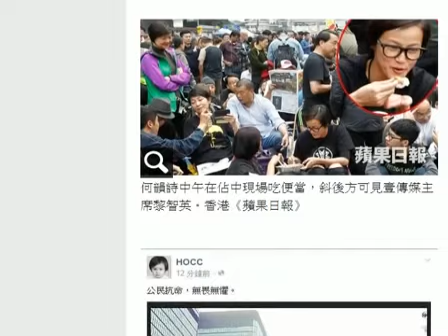佔中清場 何韻詩遭警方押走 HD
香港佔中終極清場，何韻詩上午9點和學聯成員現身最前線，與市民及學生坐在地上第一排，等待「被捕」，壹傳媒主席黎智英也在人群中。下午3點多，警方漸漸逼近，向等待被捕人士說即將有行動，請記者配戴記者證，亦不停發出「最後呼籲」，指眾人正在進行非法集會，呼籲眾人離開，但留守人士表示會靜坐到底，由警方拘捕，不予反抗。下午4點20分警方終於開始拉人，輪到何韻詩時，面對警方勸說，她只是平靜地喊口號，周圍民眾喊「阿詩加油」，她在4點58分被2名女警拉走，一臉鎮定被押進警方旅遊巴，登記資料後再被帶上警車大型旅遊巴，5點13分該警車駛離夏愨道。

何韻詩上午在臉書留言：「公民抗命，無畏無懼。」在現場受訪表示心情很平靜，在這個活動上處於什麼崗位及角色，就要迎接發生的事，被問及是否擔心被捕？她說：「會發生的就會發生。」有指不少歌手為保飯碗而退縮，她形容：「歌手要用一個方式去做，走到這一步，我都沒想過，反而覺得期待活動，可以一直延續下去。」認為自己有所轉變，上了社會政治一課。

家人會不會擔心她被捕？何韻詩表示：「父母只叫我小心，注意安全，公司有同事知道，不過不跟公司講，認為自己只是做公民做的事，與歌手身分不同。」又被問會否從政？她覺得這次見到好多「新生代」好有力量，將來「新生代」亦會加入從政，是社會活動重要的一環，她會思考一下會不會從政。

另外，關淑怡早上9點在instagram留言指：「在金鐘見證最後一刻。第一次也希望是最後的一次，不希望歷史重演。」之後被香港《蘋果》拍到一身黑皮勁裝現身金鐘佔領區。

她在微博解釋：「其實另有真正目的，就是想知道為什麼我的一位朋友那麼執著地堅持，我要親身見證。希望今天大家能冷靜下來，不希望任何人受不必要的傷害。拜託！」有網友在她instagram留言「你變成女俠」，她回覆：「是想擺我上檯呀你。」又說：「我經理人亞瑪利已經on fire，問我以後是不是不想在內地開show，看下都有罪！」未知是否高調現身，而惹怒經理人呢？